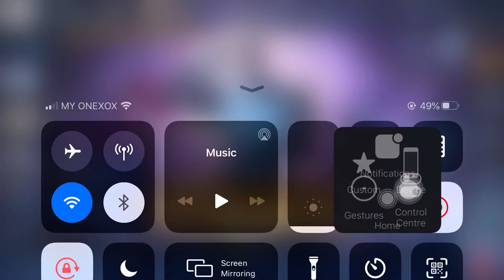王者荣耀_星耀局_安琪拉_6杀2死8助攻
Will update on everyday!